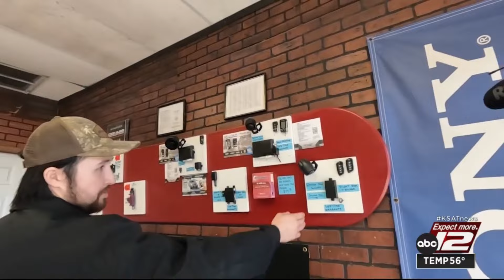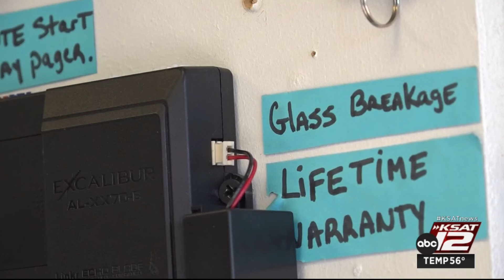‘It all needs protection these days’: San Antonio police, car shops push preventative measures w...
San Antonio police said Kias and Hyundais were the most common types of vehicles stolen in 2023. The department also said car thefts are up by 53%.